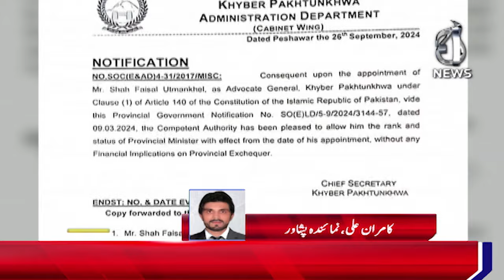The position of Advocate General KPK was declared equal to that of Minister - Breaking - Aaj News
The position of Advocate General KPK was declared equal to that of Minister - Aaj News

Spot Light With Munizae Jahangir:
shorturl.at/gwFU6